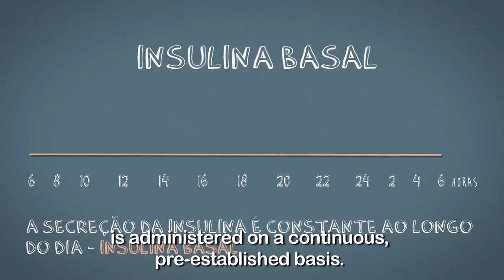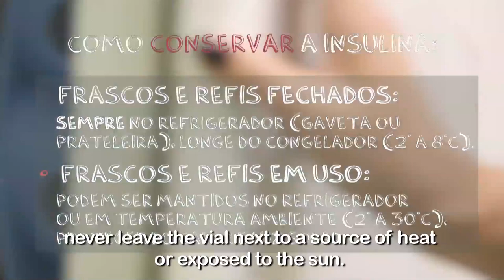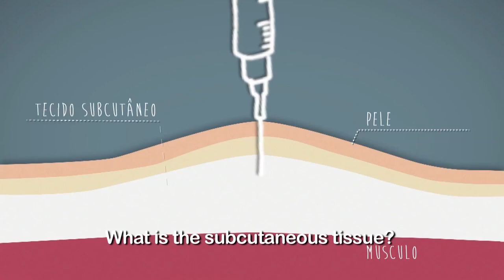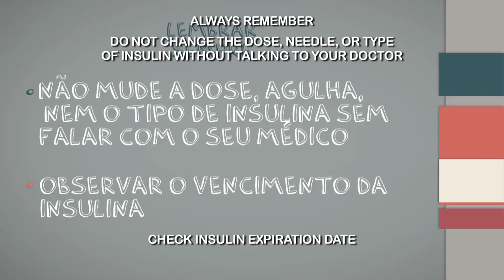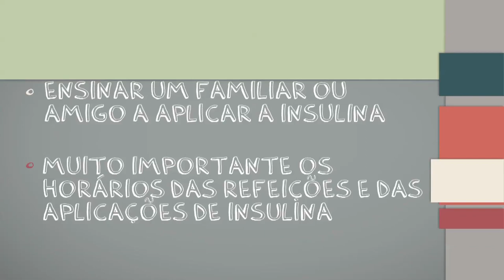Aplicación de insulina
En este vídeo podrás aprender más sobre la insulina y su aplicación en niños y adolescentes con Diabetes tipo 1.